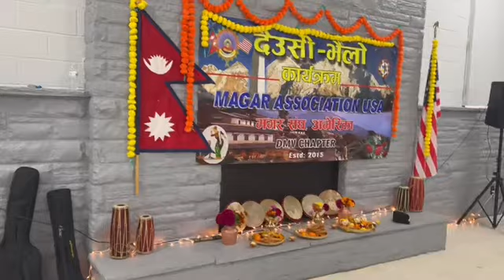Magar sanga USA Maryland 2022